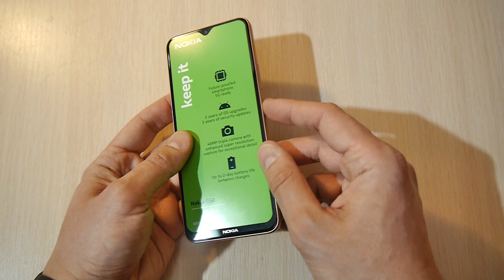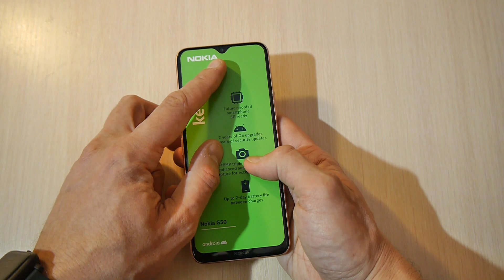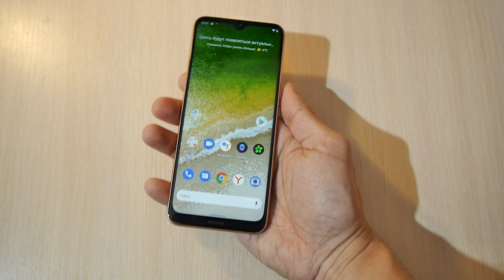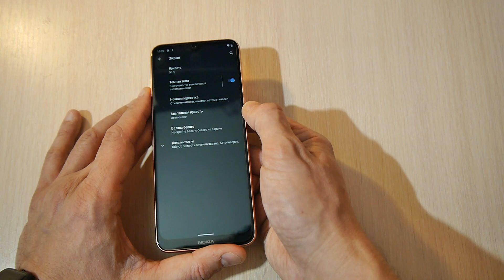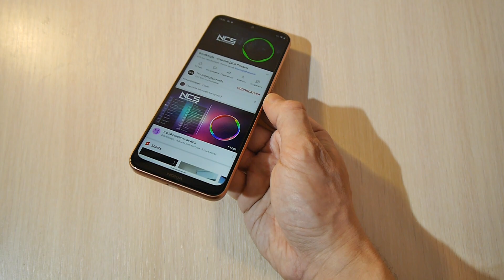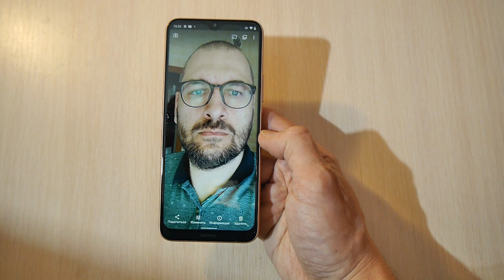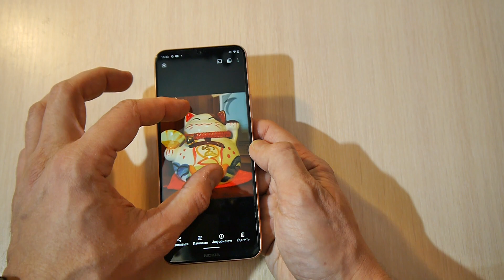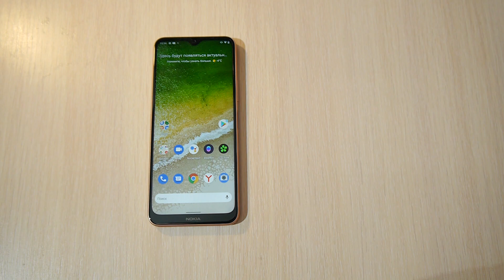Гигантская новинка! Nokia G50 распаковка и первый взгляд